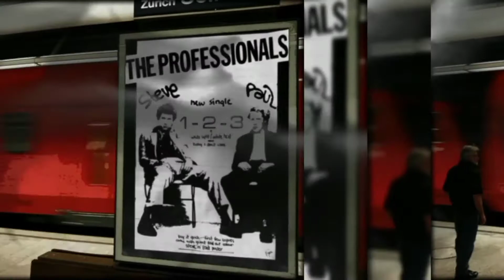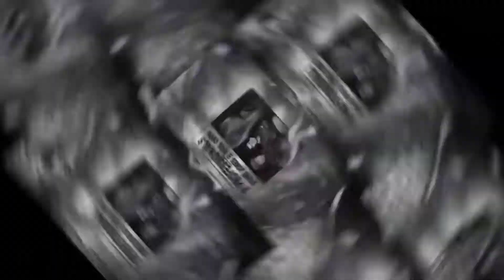The Professionals : Crescendo (Original Version)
Paul Cook, Steve Jones & Andy Allen.